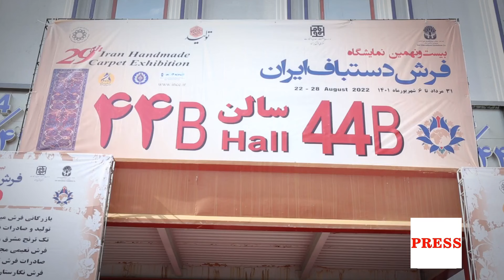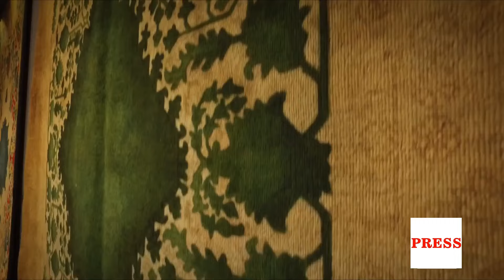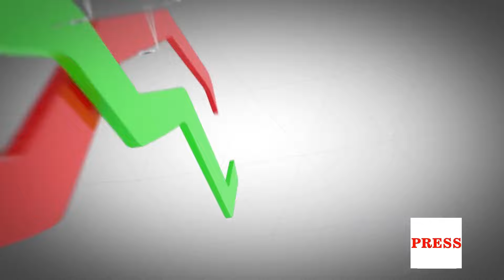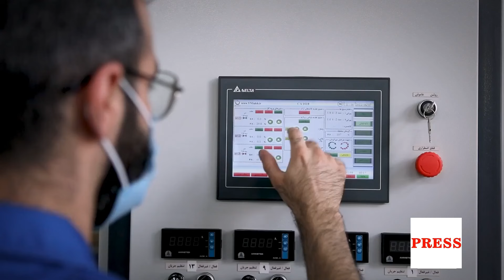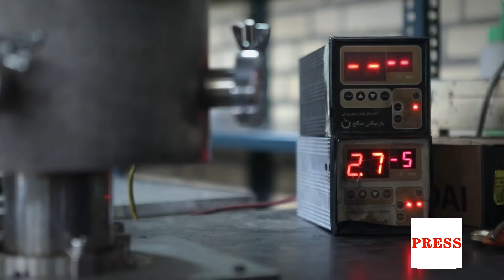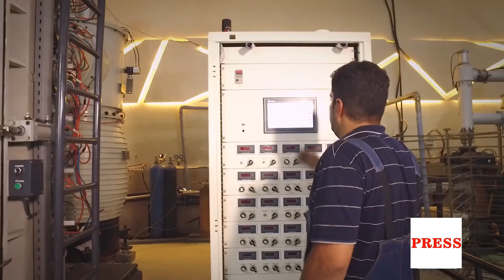Why Persian Rugs Are Sooo Expensive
Iran is no stranger to the handwoven carpet market. Traditionally, the country has been weaving carpets for millennia with skills passed down through generations, some even as highly protected family secrets!

Iranians were among the pioneers of weaving carpets, and with years of experience, they have achieved a great deal of perfection in this arena.

The craft has represented Iran's rich culture and heritage for centuries and has been adored all over the world. Its stunning designs and exquisite quality have turned the ancient craft into a lucrative commodity sought after by many across the world. But, Iran's handwoven carpet exports have also seen numerous ups and downs over the decades. But despite the various obstacles created by the US sanctions and cheap knock-offs flooding the market, among others challenges; the authentic handwoven Iranian carpet still holds its place in the global arena and the industry is gradually bouncing back.

Based on figures from the national Customs Administration, exports of handwoven carpets increased to nearly 85% in terms of value in the first two months of 2021 alone.

According to the National Carpet Center of Iran, last year, the country exported some $64 million worth of these items. Also, production went up after the coronavirus pandemic as many craftspeople who had left the sector returned, causing a production jump of around 400%.